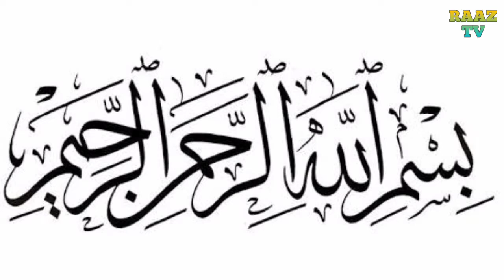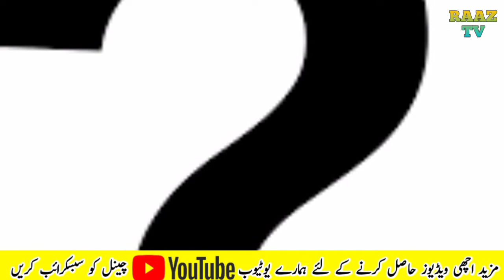After the United Arab Emirates and Bahrain, which Islamic country will recognize Israel?RaazTv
آجکل اسرائیل کے حوالے سے بہت سے تبصرے سننے میں آ رہے ہیں کہ متحدہ عرب امارات اور بحرین کے بعد کونسا تیسرا اسلامی ملک اسرائیل کو تسلیم کرے گا اس حوالے سے بہت سی چیمگویاں بھی ہو رہی ہیں۔آج کی اس ویڈیو میں ان ممالک کے بارے میں آپ کو بتائیں گے جو کہ اسرائیل کو مستقبل میں تسلیم کرتے نظر آرہے ہیں۔